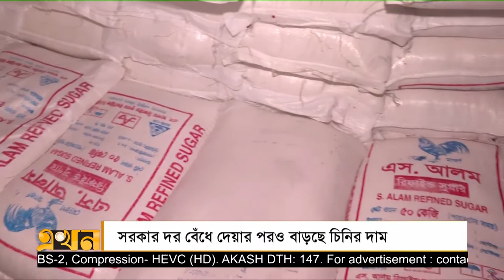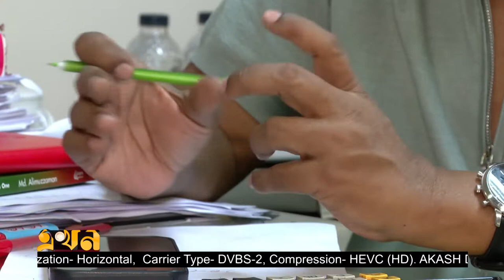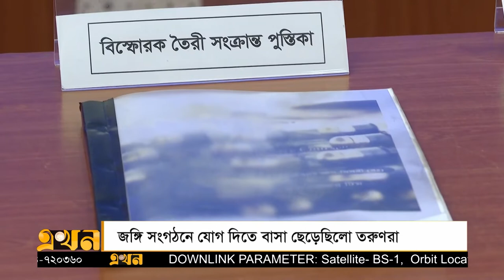এখন দুপুর (৬ অক্টোবর) | Ekhon Dupur | Ekhon Bulletin | Ekhon TV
জাতীয় গ্রিড লাইন বিপর্যয়ের কারণ জানতে সপ্তাহ লেগে যেতে পারে; সঞ্চালন লাইন সক্ষমতায় পিছিয়ে বাংলাদেশ; জানালেন বিদ্যুৎ প্রতিমন্ত্রী।
এলসি জটিলতা ও ডলার সংকটে চ্যালেঞ্জের মুখে সীতাকুণ্ড জাহাজ ভাঙ্গা শিল্প। অর্ধেকে নেমেছে আমদানি; কাঁচামাল সংকটে ইস্পাত শিল্প।
এবার শাহজালাল বিমানবন্দরের ডাস্টবিন থেকে ৩০টি স্বর্ণের বার উদ্ধার; আনুমানিক দাম প্রায় সাড়ে ৩ কোটি টাকা।
এবং.
বছরে দেশে ফার্নিচারের বাজার প্রায় ৩০ হাজার কোটি টাকার; ব্যবহার বেড়েছে কৃত্রিম ও আমদানি করা কাঠের।

Our Office Address:
EKHON TV
City Park Lane
19 Hatkhola Road, Wari
Dhaka-1203
Bangladesh